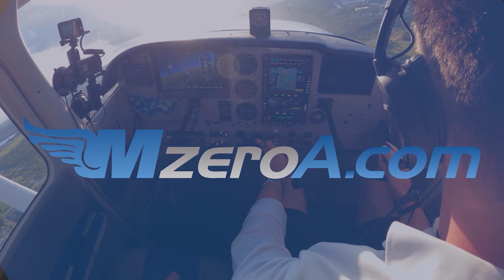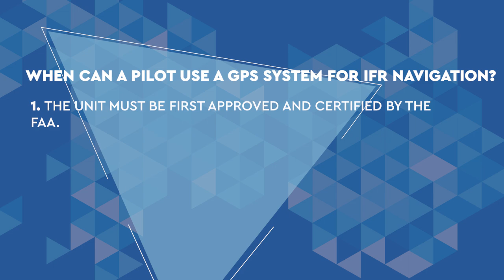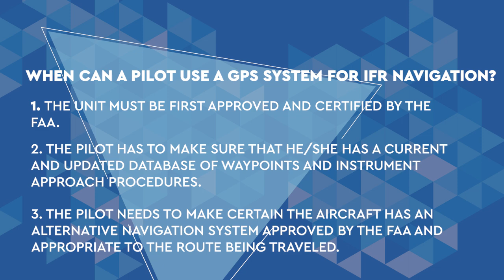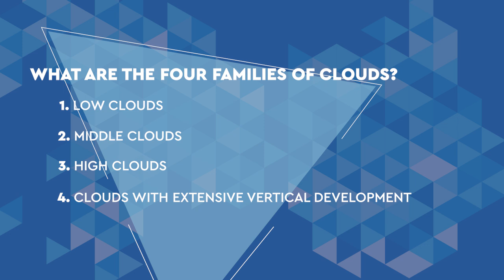Instrument Pilot Podcast - Mock Checkride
Welcome to today's episode of the Instrument Pilot Podcast. Today we are covering one of the most important things to prepare for your checkride - the mock checkride.

Today's lesson takes a deep dive into instrument prep during the checkride. Listen in and learn how you can show up prepared to pass your checkride the first time!

Let us know your thoughts or questions in the comments below!

Try our course for two weeks free at MzeroATrial.com